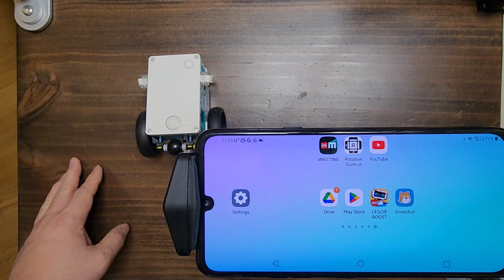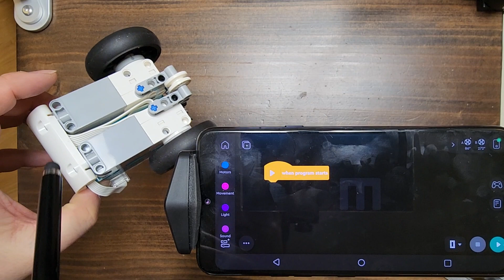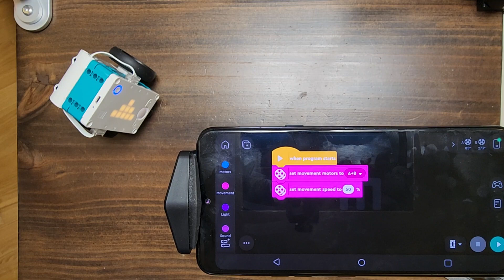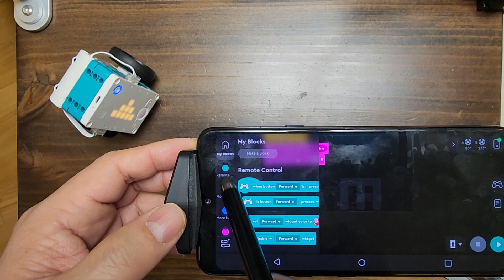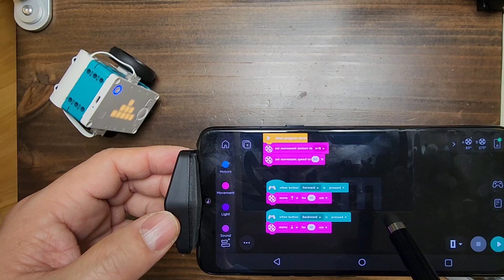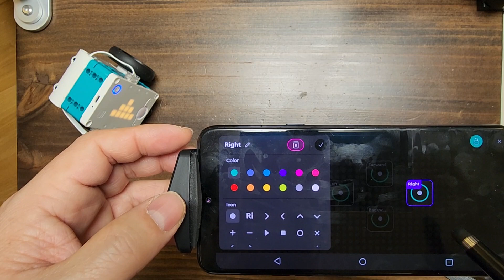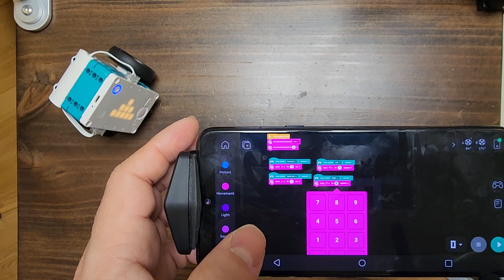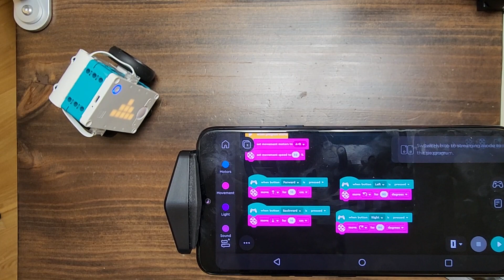Copy me! Easy Robot 2.1. Lego Block Coding - 4 button remote control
It is a very simple and easy robot. Even beginners can easily copy and assemble. You can learn how to move a robot through various remote control methods. Through this class, you can understand different joystick interface strategies.

- Download the example code.

LEGO Coding Class
STEAM Education

그냥 따라해! : 쉬운 로봇
Copy me! : Easy Robot
收到! : 简易机器人
नकल करें! : आसान रोबोट